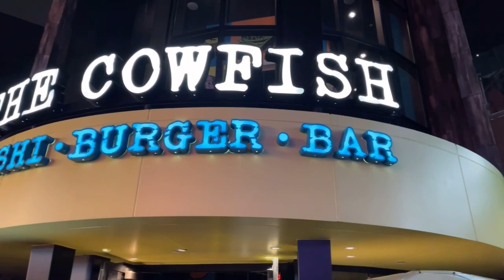【ユニバ Vlog】The Cowfish｜バーガーと寿司のコンビネーション!?『バーガルシ』を試食!｜ユニバーサルオーランドリゾートのシティウォークにあるレストランでディナー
バーガーと寿司のハイブリッド!?はい、存在します！その名も…『バーグシ』!!🍔🍣

オーランドに着いて最初のユニバーサルオーランドリゾートでの夜はディナーで何かユニークで面白いものを食べてみたいと思っていました。（フードチェーンではなくて😂）私たちが選んだのはバーガーと寿司を提供しているカウフィッシュというレストランです。アメリカンフードとジャパニーズフード、ふむ、面白い。でも、何がもっとユニークで面白いかというと、バーガーと寿司のハイブリッドであるカウフィッシュのシグネチャー料理、バーグシ!!私たちは以前にこのようなものを食べたことがなかったので、食べてみないわけにはいきませんでした！みなさんも面白いと思うと思うので、ユニバーサルオーランドリゾートのシティウォークを訪れたときは試してみることをお勧めします！

The hybrid of Burger and Sushi!? Yes, it exists! That is... "Burgushi"!! 🍔🍣

It was our first night in Universal Orlando Resort after arriving to Orlando, so we wanted to try something unique and interesting for dinner (not just generic food chain😂). What we chose was The Cowfish which is a restaurant offering burger and sushi. OK, American food and Japanese food. That's interesting. But, what's more interesting and unique about The Cowfish is its signature dish, BURGUSHI!!, the hybrid of burger and sushi (!?). We've never had anything like that before, so we had to try it! We're sure that you'll find it interesting, so we encourage you try it out yourself when you visit CityWalk in Universal Orlando Resort!

**Please turn on the CC for English or Japanese subtitles
＊英語や日本語の字幕をみるにはCCをオンにしてください